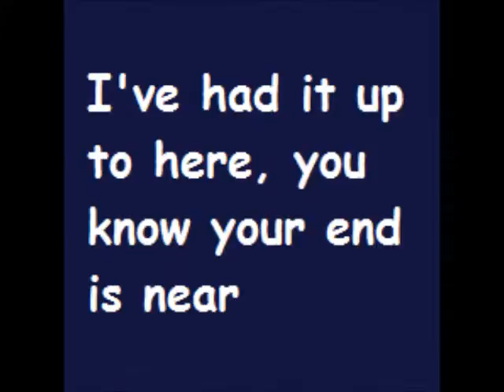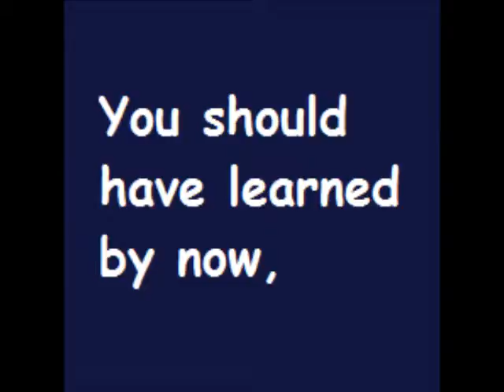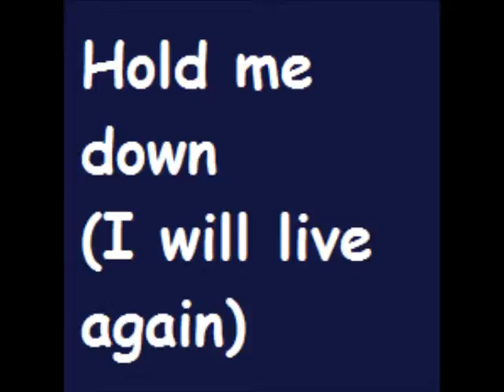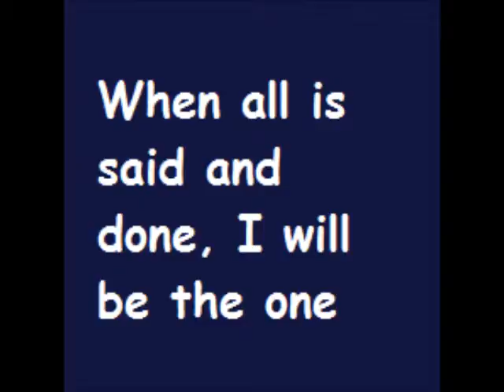Had enough lyrics